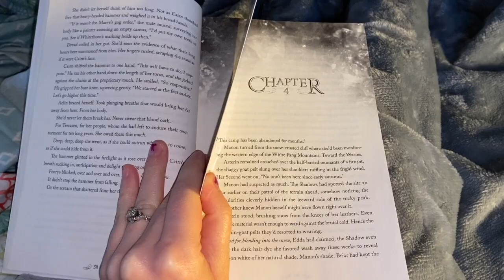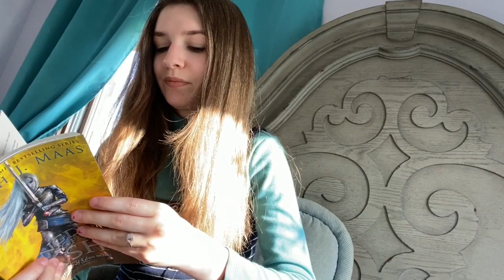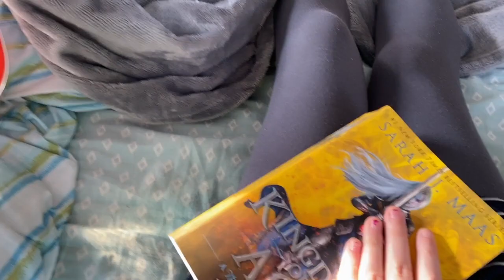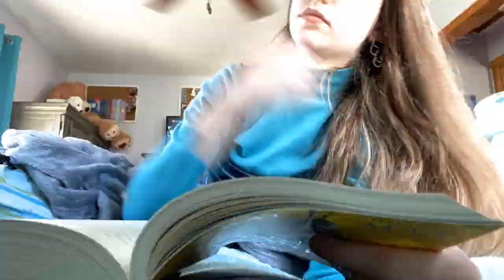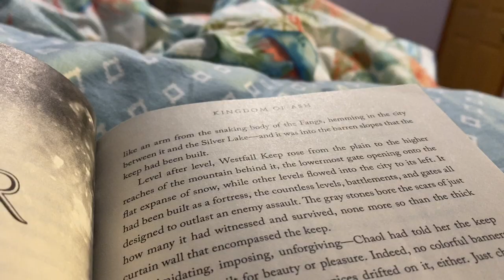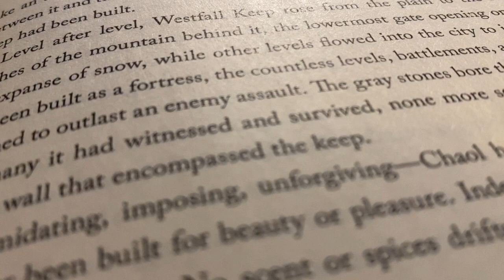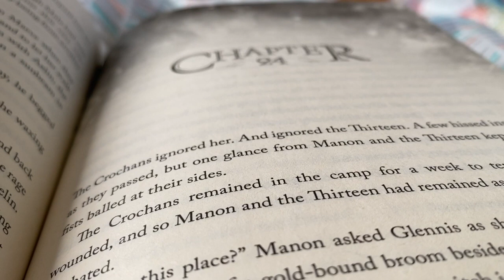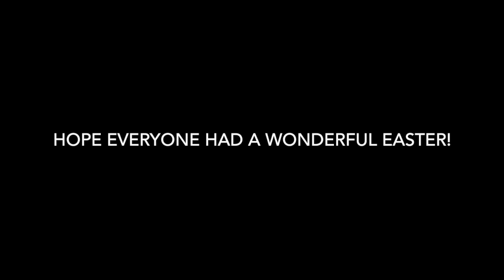readathon, new puppy and Easter | Vlog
readathon, new puppy and Easter Instagram:stacydollahan and books_in_louise_land twitter:stacydollahan goodreads:stacydollahan younow:stacydollahan pinerest:stacy_louise tiktok:stacy_dollahan